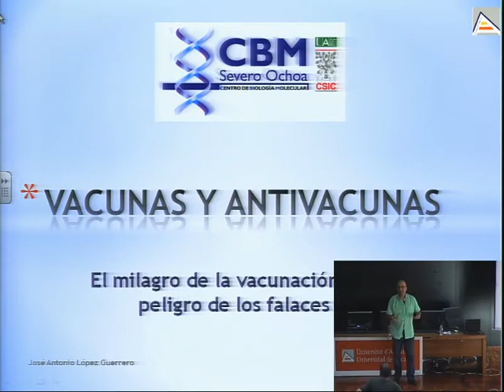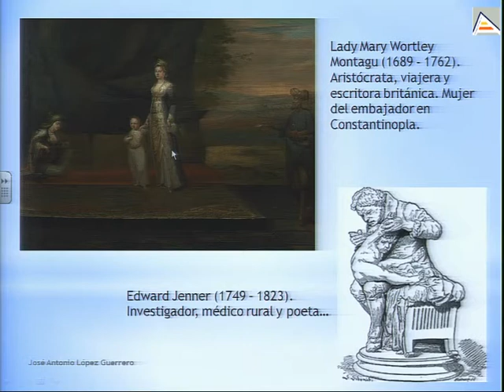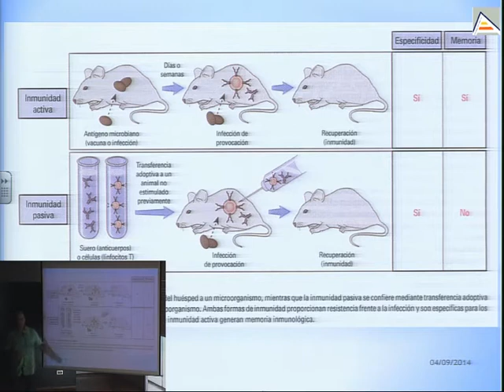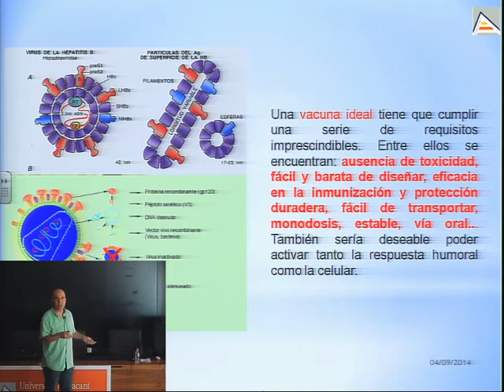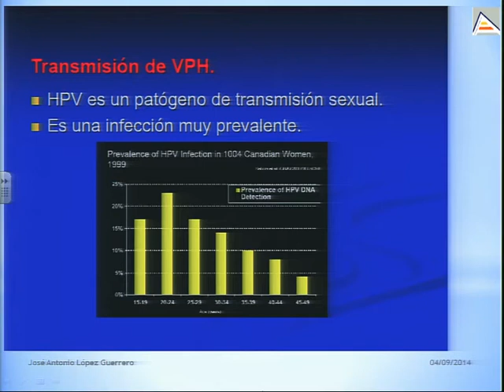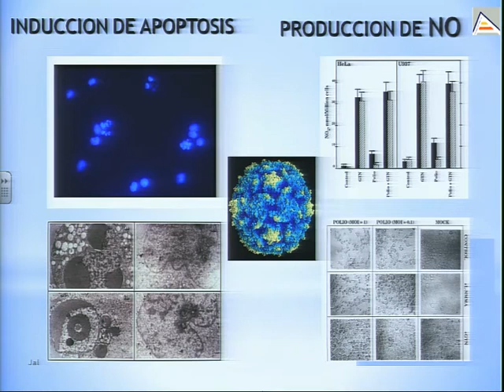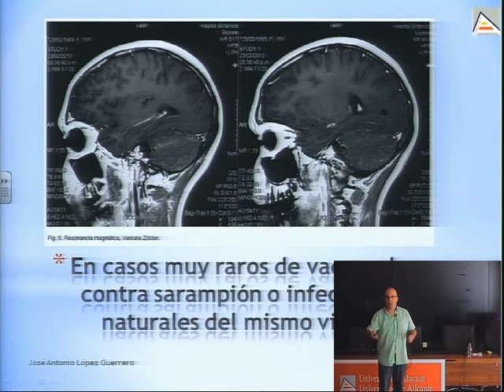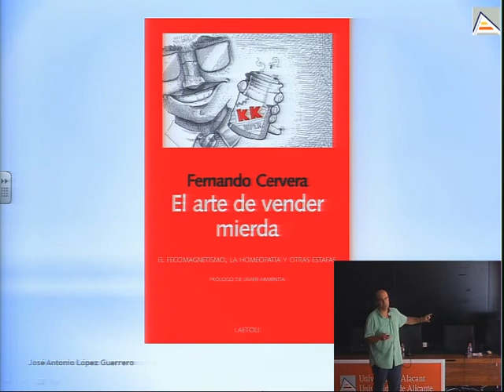El milagro de la vacunación y el peligro de los falaces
A pesar de constituir uno de los hitos más trascendentales de la humanidad, todavía hay sectores sociales -muy mal informados- que ven en la vacunación una conspiración de fuerzas oscuras ideada para subyugarnos -si no algo peor...-. Por desgracia, esta conspiranoia está haciendo que en pleno siglo XXI vuelvan a morir niños de, por ejemplo, sarampión, una enfermedad infecciosa contra la que existe desde hace décadas una vacuna efectiva.